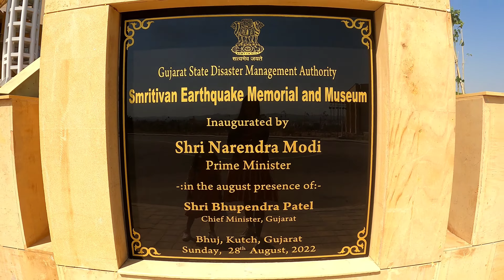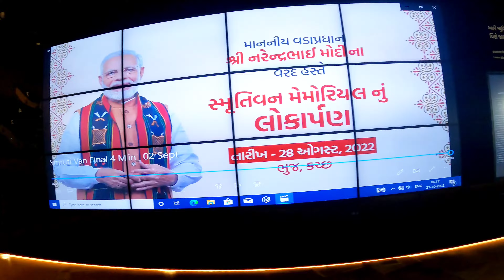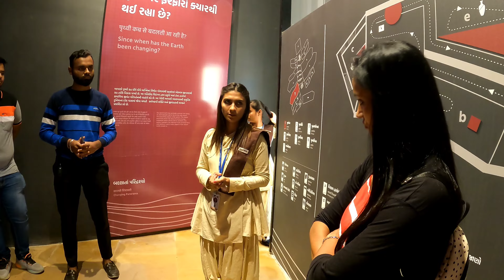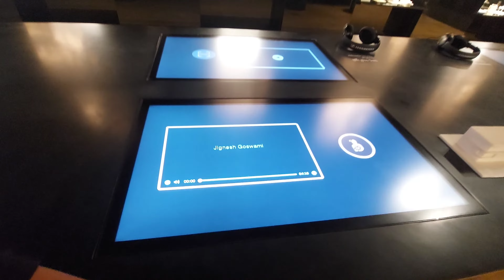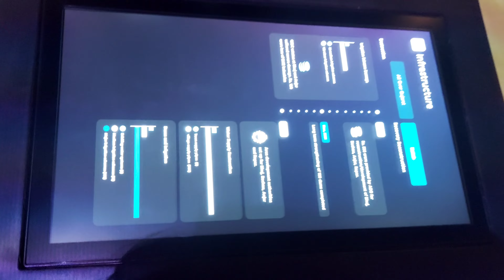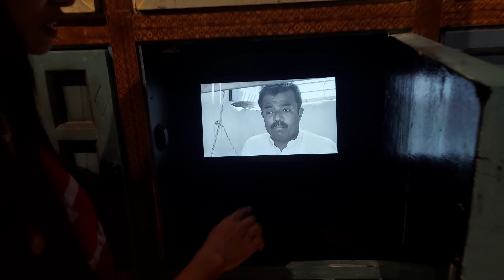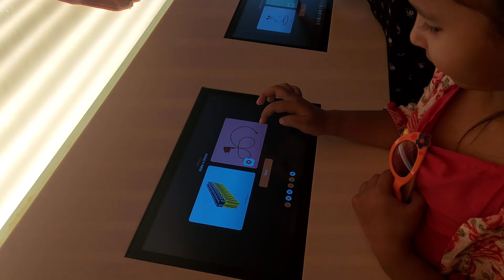Smritivan Earthquake Memorial & Museum Complete tour, Ticket|2001Bhuj earthquake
Smritivan Earthquake Memorial & Museum is About 2001Bhuj earthquake. It is built in 470 acre are to celebrate the spirit of resilience following the death of 13000 people during 2001 earthquake which had its epicentre in bhuj.

I tried to share all information about earthquake museum. please watch this video till end and try to visit this place so that we can understand that situation by experiencing the same.